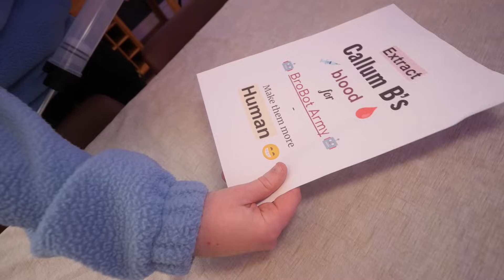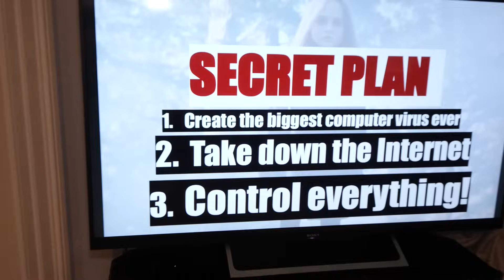If you ever find ROBOT ARMY kidnapping your brother, run!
Adam B
Derry
BT48 4FD
United Kingdom

Filming location: Lisfannon View - Donegal, Ireland

A luxurious 5-bedroom home with breathtaking views, located between Fahan and Buncrana on the Inishowen Peninsula, perfect for families, and groups of friends. Book this stylish holiday home now: